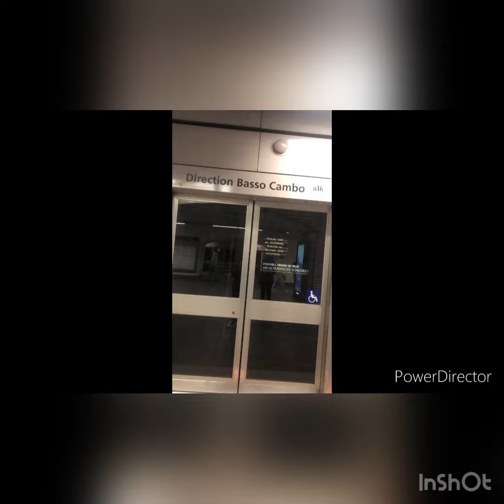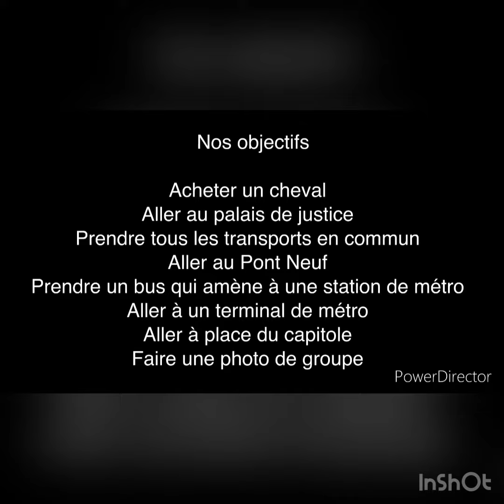Travel to #1 (Toulouse)